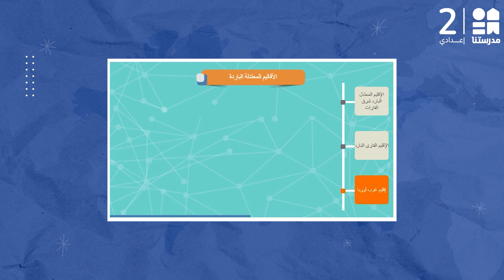المناخ والنبات الطبيعي في العالم ج1 | الدراسات الاجتماعية | الصف الثالث الإعدادي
يمكنكم تحميل تطبيق مدرستنا Plus :
لمستخدمي نظام أندرويد: